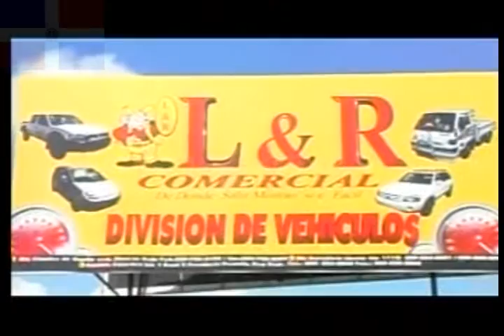mia cepeda kilsy183 31)